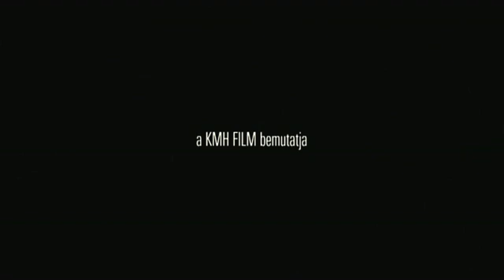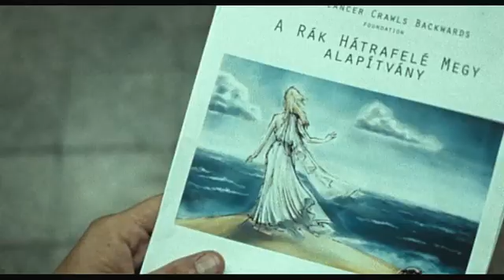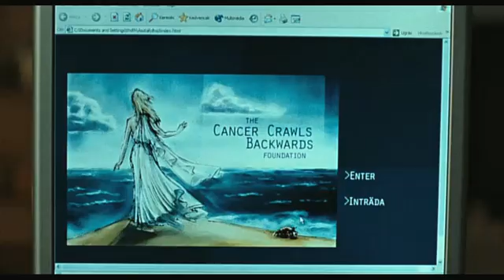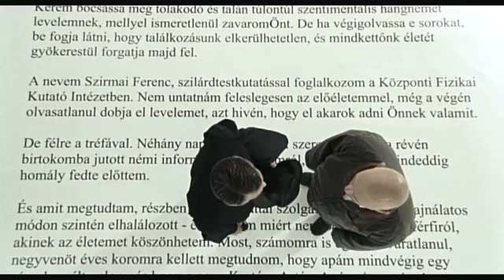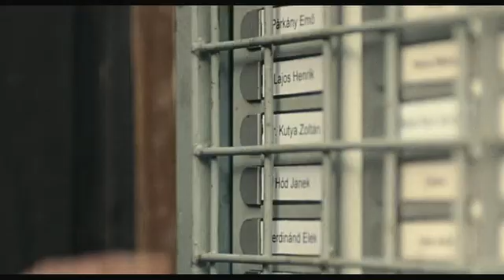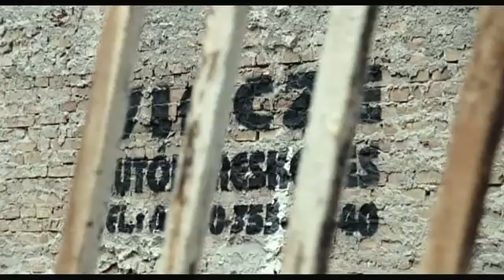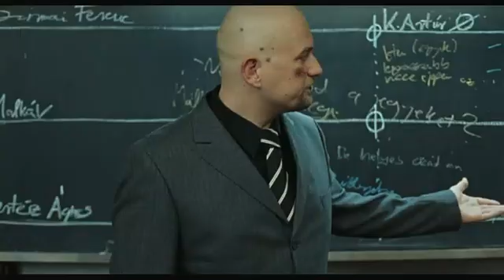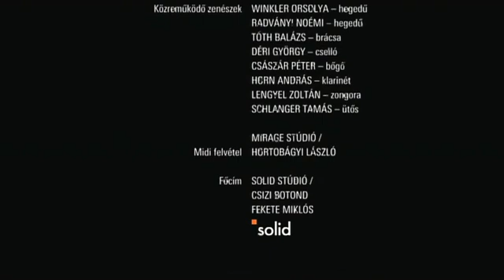A nyomozó2008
Malkáv Tibor boncmester egyetlen élő hozzátartozója a haldokló anyja. Elvállalja, hogy megöl egy idegent anyja drága műtétjéért. Gigor Attila első filmje zseniális sírhantmű.